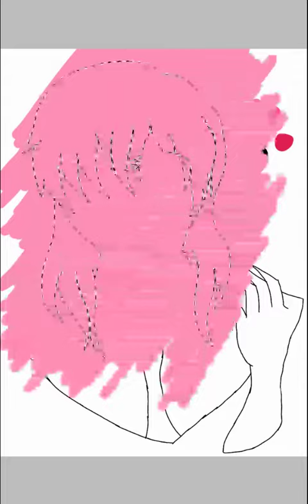Sakura Ai (redrawn)